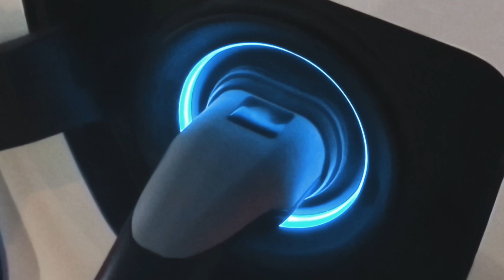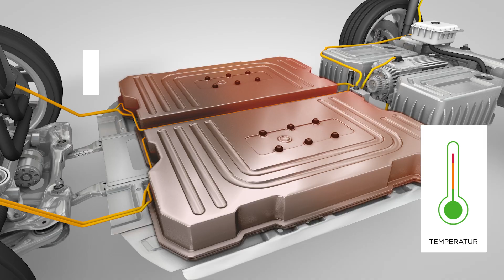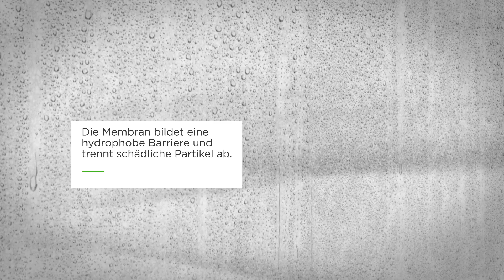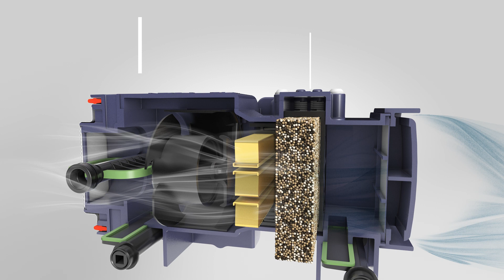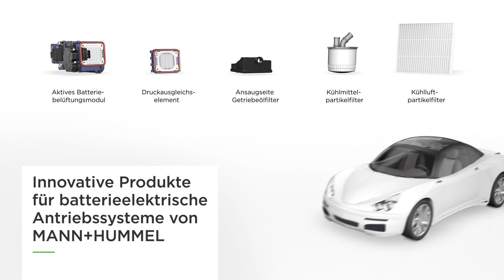Filtrationslösungen für E-Mobilität: Schutz vor Korrosion und Verschleiß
Die E-Mobilität ist Risiken ausgesetzt: Filtrationslösungen schützen Autos vor Korrosion, Verschleiß & Systemausfällen.

Fahrzeuge stehen heute vor zahlreichen Herausforderungen: Extreme Temperaturen, schädliche Partikel, Überdruck oder Feuchtigkeit zum Beispiel können zu Korrosion, Verschleiß und sogar zu vollständigen Systemausfällen führen. Entdecken Sie MANN+HUMMEL Filtrationsprodukte wie unsere Kühlluftpartikelfilter und Kühlmittelpartikelfilter, die Batteriesysteme und Antriebsstränge vor Umweltschäden schützen. Und finden Sie heraus, wie wir mit wesentlichen Komponenten wie Getriebeölfiltern, Druckausgleichselementen und aktiven Batteriebelüftungsmodulen die Effizienz und Lebensdauer von Fahrzeugen erhöhen.

Hat Ihnen dieses Video gefallen? Zögern Sie nicht, Fragen oder Anmerkungen im Kommentarbereich unter dem Video zu hinterlassen. Wir freuen uns sehr auf Ihr Feedback!

► Zukunftssichere Filtrationslösungen für die Elektromobilität
Fahrzeuge sind ständig verschiedenen Risiken ausgesetzt – von Korrosion und Verschleiß bis hin zum Risiko eines vollständigen Systemausfalls. Insbesondere Batteriesysteme und elektrische Antriebsstränge sind anfällig, da sie schädlichen Partikeln, extremen Temperaturen, Überdruck, Feuchtigkeit und mechanischen Schäden standhalten müssen. MANN+HUMMEL hat eine Reihe innovativer Filtrationslösungen für die Elektromobilität entwickelt, die darauf ausgelegt sind, diese Probleme effektiv zu verringern.

► Kühlluftpartikelfilter
Die luftgekühlten Batteriesysteme, insbesondere deren Gebläse, sind schädlichen Partikeln ausgesetzt, die die Temperaturregelung beeinträchtigen können. Sekundärpartikel können zudem Korrosion verursachen. Unser Kühlluftpartikelfilter ist eine entscheidende Komponente, die sicherstellt, dass sowohl das Gebläse als auch das Batteriesystem vor diesen Partikeln geschützt sind. Dies verhindert Überhitzung und trägt zur Verlängerung der Lebensdauer des Systems bei.

► Kühlmittelpartikelfilter
Flüssigkeitsgekühlte Batterien sind Risiken durch Partikel im Kühlmittel ausgesetzt, die Kühlkanäle blockieren können, was zu Druckverlust und Überhitzung führt. Unser Kühlmittelpartikelfilter ist unerlässlich, um optimalen Druck und Temperatur aufrechtzuerhalten, Verschleiß zu verhindern und sicherzustellen, dass das System effizient arbeitet, ohne zu überhitzen. Dieser Filter spielt eine zentrale Rolle in der Aufrechterhaltung der Leistungsfähigkeit und Zuverlässigkeit des Kühlsystems der Batterie.

► Getriebeölfilter
Partikel im Getriebeöl können erheblichen Verschleiß an Elektroachsen verursachen und Antriebsstrangausfälle begünstigen. Der Getriebeölfilter schützt die Elektroachsen durch effektive Filtration vor mechanischen Schäden, sichert den zuverlässigen Betrieb und erhält die Langlebigkeit des Antriebssystems.

► Druckausgleichselemente
Temperatur- und Druckschwankungen in Batteriegehäusen können zu Überhitzung führen und verformen. Unsere Druckausgleichselemente mit hydrophoben, wasserdichten Membranen schützen die Batterie, gleichen Schwankungen aus und bieten bei Überdruck schnelle Entlastung. Ein optionaler Heißgaspartikelfilter verhindert die Freisetzung heißer Partikel und reduziert Zündrisiken.

► Aktive Batteriebelüftungsmodule
Das aktive Batteriebelüftungsmodul bekämpft Feuchtigkeit, die Korrosion und Kurzschlüsse verursachen kann. Es enthält einen Ventilator, eine Trockenmittelkartusche und einen Heizkörper zur Regeneration, sowie eine Schutzmembran gegen Staub und Wasser – geeignet für Normalbetrieb und Notfälle.

Die E-Mobility-Filtrationslösungen von MANN+HUMMEL verbessern nicht nur die Leistung und Sicherheit von Elektrofahrzeugen, sondern verlängern auch signifikant deren Lebensdauer, indem sie vor verschiedenen Umwelteinflüssen schützen.

► Über MANN+HUMMEL

MANN+HUMMEL ist einer der führenden Anbieter im Bereich Filtration und setzt sich für saubere Mobilität, saubere Luft, sauberes Wasser und saubere Industrien ein. Unsere innovativen OEM-Filter sind in vielen Anwendungen entscheidend für den Schutz vor Verschleiß und Korrosion und fördern Nachhaltigkeit. Mit einem starken Fokus auf Forschung und Entwicklung widmen wir uns der Entwicklung von intelligenten Technologien für einen sauberen Planeten.